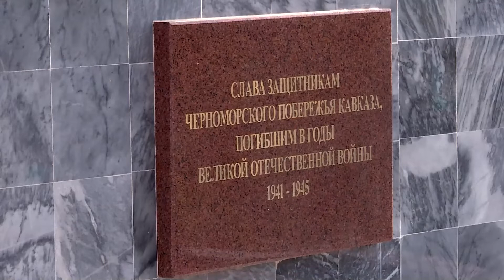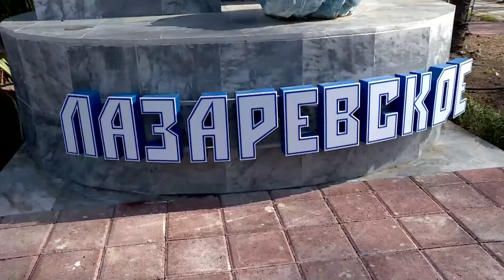Как преобразился Лазаревский район Сочи